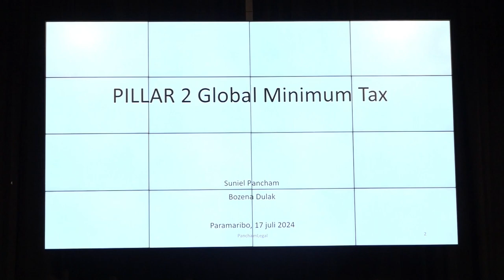17 07 2024 MASTERCLASS BELASTINGEN VOOR MULITINATIONALS